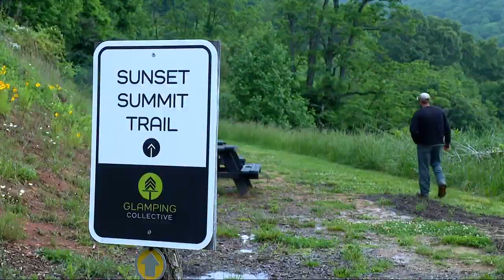Workers stumble upon potential 'space' object on remote trail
A North Carolina man is sharing his story after just discovering a strange object that may have been from outer space.

So far, the object hasn’t been inspected by aerospace experts, but the discovery has a lot of people scratching their heads. Justin Clontz, who’s a grounds maintenance worker, found it earlier this week along a remote trail on a property owned by The Glamping Collective.

TND covers content from Sinclair's stations in:
Abilene-San Angelo, TX : KTXS
Albany, GA : WFXL
Albany, NY : WRGB
Amarillo, TX : KVII
Asheville, NC : WLOS
Austin , TX : KEYE
Bakersfield, CA : KBAK/KBFX
Baltimore : WBFF
Beaumont, TX : KFDM/KBTV
Birmingham, AL : WBMA
Boise, ID : KBOI/KYUU
Bristol, VA : WCYB
Cedar Rapids, IA : KGAN/KFXA
Champaign, IL : WCCU
Charleston, SC : WCIV
Charleston, WV : WCHS/WVAH
Chattanooga, TN : WTVC
Cincinnati, OH : WKRC/WSTR
Columbia, SC : WACH
Columbus, OH : WSYX/WTTE
Dayton, OH : WKEF/WRGT
El Paso, TX : KFOX/KDBC
Eugene, OR : KVAL/KMTR
Eureka, CA : KAEF
Flint, MI : WEYI/WBSF
Fresno, CA : KMPH
Gainesville, FL : WGFL
Green Bay, WI : WLUK
Greenville-New Bern, NC : WCTI
Harlingen, TX : KGBT
Harrisburg, PA : WHP
Jefferson City, MO : KRCG
Johnstown, PA : WJAC
Kalamazoo-Grand Rapids, MI : WWMT
Kirksville-Ottumwa, IA : KTVO
Las Vegas, NV : KSNV
Lewiston, ID : KLEW
Lincoln, NE : KHGI/KWNB
Little Rock, AR : KATV
Lynchburg, VA : WSET
Macon, GA : WGXA
Medford, OR : KTVL
Mobile, AL : WPMI
Myrtle Beach, SC : WPDE
Nashville, TN : WZTV
Oklahoma City : KOCB/KOKH
Pasco, WA : KEPR
Pensacola, FL : WEAR/WFGX
Portland, ME : WGME/WPFO
Portland, OR : KATU/KUNP
Providence, RI : WJAR
Quincy-Hannibal, IL : KHQA
Redding-Chico, CA : KRCR
Reno, NV : KRNV/KRXI
Rochester, NY : WHAM
Salt Lake City : KUTV
San Antonio, TX : KABB/WOAI
Savannah, GA : WTGS
Seattle, WA : KOMO/KUNS
Sioux City, IA : KMEG/KPTH
South Bend, IN : WSBT
Springfield, IL : WICS
Steubenville, OH : WTOV
Syracuse, NY : WSTM
Toledo, OH : WNWO
Traverse City, MI : WPBN
Tulsa, OK : KTUL
Washington DC : WJLA
West Palm Beach, FL : WPEC
Wilkes-Barre, PA : WOLF
Yakima, WA : KIMA